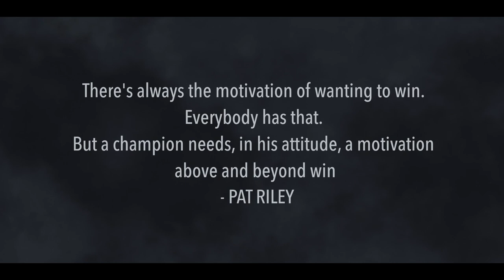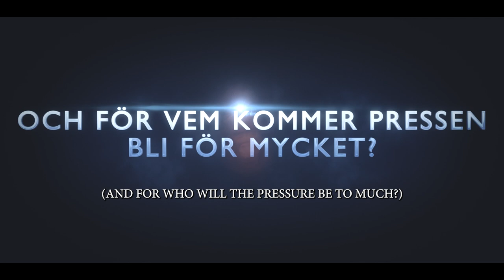Bikini Fitness, Wellness, Bodybuilding - Best of The best Swedish Nationals 2021 Opener PROMO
Let`s get hyped with this Promo Video we made for the Swedish Nationals 2021 as an opener for the show.
We are extremely proud and happy to able to create this video.
A high thank you to all the athletes in the video.
Some drove up to 8 hours one way just so we would be able to get the material needed.

Big thanks to @VKallbergPhoto  For the support and material supported to be able to do this video. Swedish Fitness media at its best.

The athletes in this video are:
Niro De la Rua  - Bodybuilding  @dela_rua
Titus Linte - Mens Physique
Linda Ohlsson - Bikini Fitness
Malin Eriksson - Womans Physique
Jessica Pap - Wellness Fitness
Antonia Pettersson - Bikini Fitness
Fabian Eriksson - Mens Physique
Rebecca Nyborg - Bodyfitness
Malin Månsson - Bikini Fitness
Martin Troive - Classic Physique
Timothy Jonsson - Classic Bodybuilding
Anders Kluvanec - Bodybuilding
Josef Asmar - Bodybuilding
Evelina Närdin - Bikini Fitness
Pia Jansson - Bodyfitness
Arne Lundell - Bodybuilding
Jorma Varhevaara - Bodybuilding
Janne Malmqvist - Bodybuilding
Christer Norman - Bodybulding
Carina Isaksson - Bodyfitness
Timmy Öhman - Classic Bodybuilding

Please support by visiting to view Galleries and Personal Athlete videos

This is a Nordic Fitness Magazine, "a part of Robin4life Productions" production.